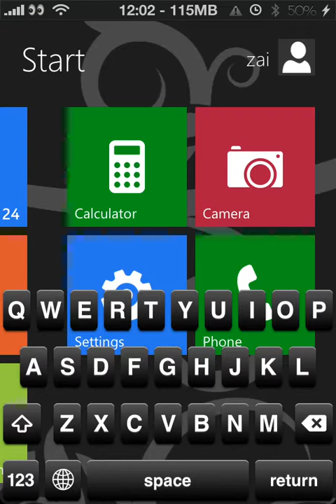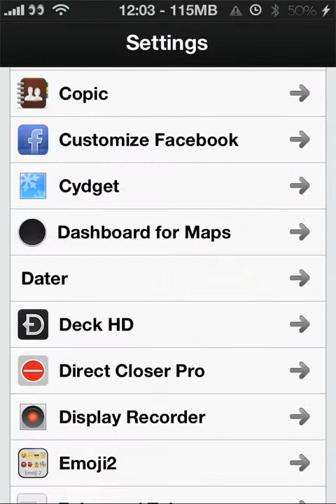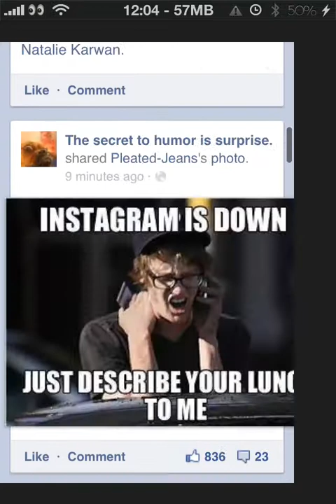Windows Metro UI on iPhone 4S using Dreamboard